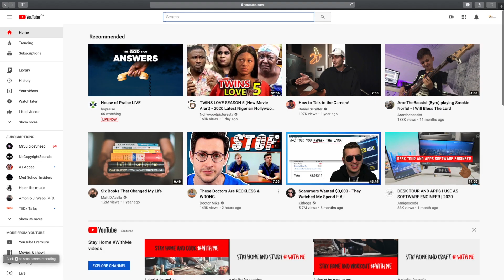Welcome to Mohs Medical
Who am I?: My name is Hassan and I am a 2nd Year (4th Semester) Medical student at the Medical University of Americas, Nevis, West Indies. I aim to throw light on what studying Medicine in the Caribbean is like and answer any questions particularly for Pre-Meds, who are looking into the Caribbean option. I will be keeping it 100% REAL!

I will also be debunking myths, giving my perspective on things, and giving tips on studying.